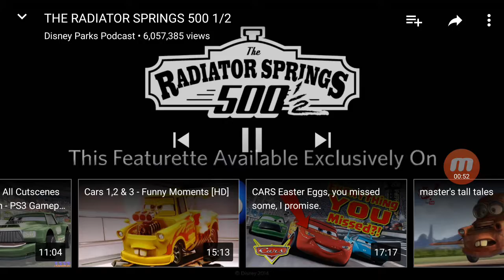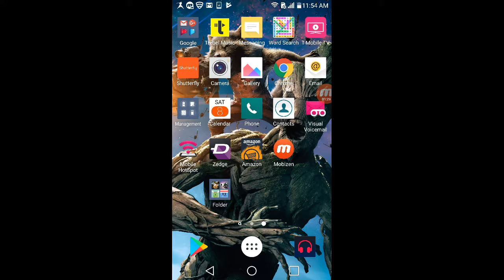Waching you tub